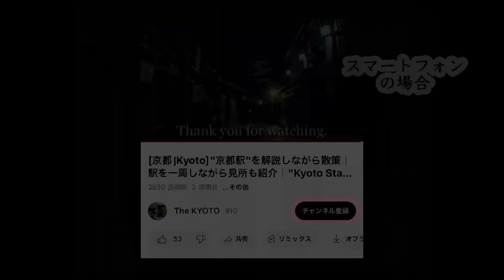Philosopher's Path Walking Tour in Kyoto, Japan | Autumn Leaves and Beautiful Scenery [4K]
In this video, we will be strolling along the Philosopher's Path in Kyoto, Japan. The Philosopher's Path is a beautiful walking trail where you can enjoy the changing seasons, and in autumn, you can appreciate the vibrant fall foliage. Nearby, there are popular attractions such as Eikando, Nanzenji, and Ginkakuji, making it recommended to explore them together. Please enjoy a delightful walk along this picturesque path.
(2023/11/30)